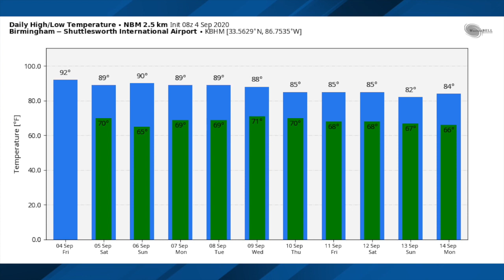September 4, 2020 Weather Xtreme Video - Morning Edition